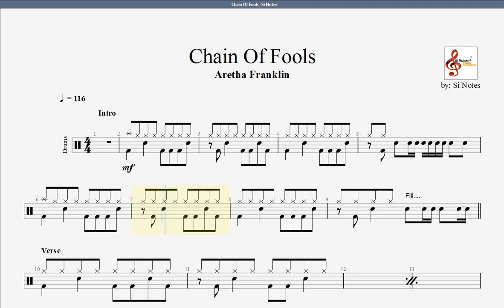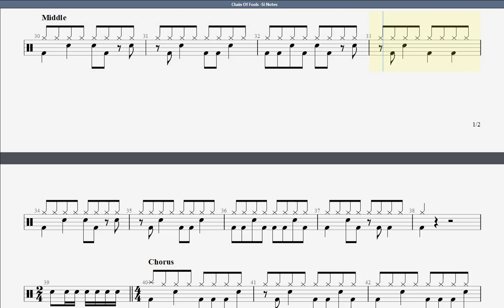Chain Of Fools - Aretha Franklin - Trinity Rock & Pop Drums - Grade 3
"Chain of Fools" is a song written by Don Covay. Aretha Franklin first released the song as a single in 1967